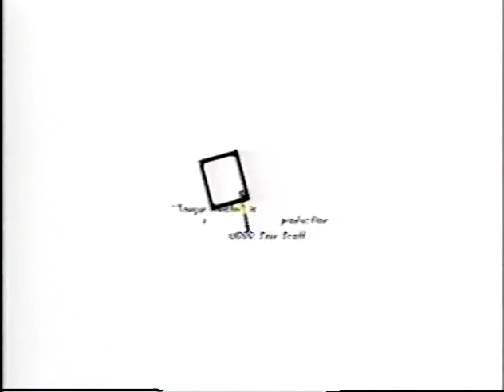Spike & Mike's Sick and Twisted Vol.6 - Tongue Twister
Created by Collideascope Digital Productions
Directed by Sean Scott